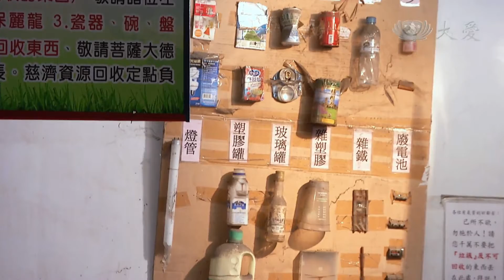【大愛人物誌】預告 - 20150123 - 張秀雲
大愛一臺首播：01/23(五) 14:30　重播：01/26(一) 01:00／10:30

二十年來，張秀雲幾乎每天都到社區地下室停車場做環保，不只自己做，也邀先生出來做，還挨家挨戶拜訪，辦茶會來宣導，製作海報、廣告板、布條，能想得到的方法，她都試過了，即使還是會有住戶把垃圾放在回收物裡面，但張秀雲不灰心！是什麼樣的信念，什麼樣的力量支持著她，一路走來越走越歡喜？